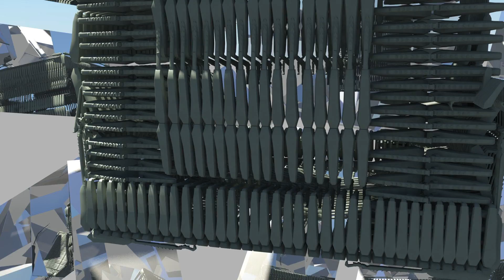Locust house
Expanding from the video: "Few hours with a Cricket: Time lapse "
This project, "Locust House: 3D animation of insect limbs and mirror tunnels" explore the same concept of space, time and motion in the same theme yet broader and in 3D animation format.